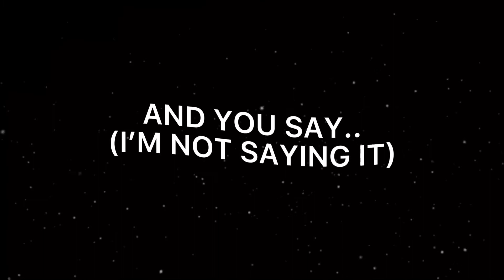How you doing today (official lyric video)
Doing this 4 years later✌️